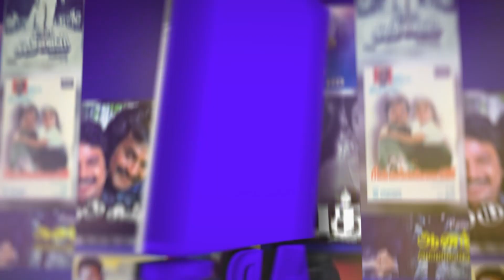முதல் முதல்ல எனக்கு லட்சத்தில சம்பளம் குடுத்தது பஞ்சு Sir தான்💯 | rajinikanth | Panchu 80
"Step into the captivating world of 'Panchu 80', a groundbreaking show that pays tribute to the life and legacy of the legendary Panchu Arunachalam. Known for his remarkable contributions to the realms of Indian cinema and music, Arunachalam's journey is a mesmerizing tale of creativity, innovation, and resilience.

Join us as we delve deep into the anecdotes, experiences, and untold stories that shaped the career of this prolific writer, lyricist, and filmmaker. Through insightful interviews with industry stalwarts, rare archival footage, and recreations of pivotal moments, we paint a vivid canvas of his life's evolution. From scripting timeless cinematic masterpieces to penning iconic songs that continue to enthrall generations.

About Panchu Arunachalam :

Panchanathan Arunachalam (22 March 1941 – 9 August 2016) was an Indian writer, director, producer and lyricist who worked in the Tamil cinema. He was mentored by poet Kannadasan who was his uncle. He also worked as a lyricist in the Tamil cinema industry. He started producing films under his production banner named P. A. Arts